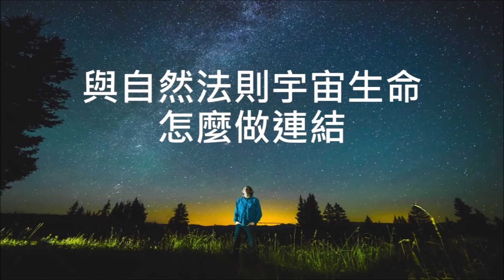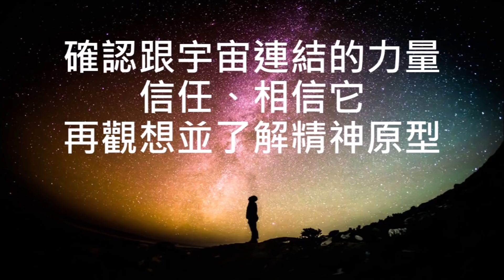心悅幸福樂 211 願望煉金術：即刻頓悟，心靈科學之父啟發內在力量的精采對話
轉動吧！你的心靈是天道運行的中心
從數千年不同傳統信仰中提煉而出的智慧！
關於「人的內在力量」最精闢的對話錄！
探討與實踐「夢想成真」心靈科學的最原始經典！

★讓積極的心智思維實現所有願望！本書可助你——
．得到你所想要的事物
．克服逆境
．增強你的意志
．讓你的主觀意識為你效勞

在面對種種的逆境或不利情況時，若能時時記得「心靈作用和物質環境之間的自然關係」，善用宇宙給予你的智慧，讓自己習慣去思考，使它成為一種來自宇宙的吸引力，「夢想成真」將不是奇蹟！

　　願望跟你想的不一樣！
　　你絕對擁有主導人生的思考力量！